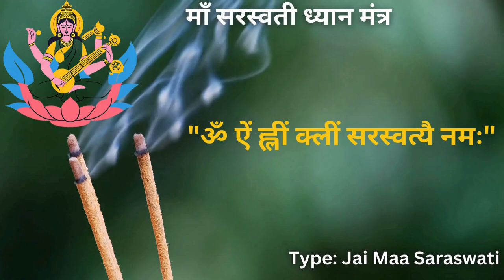Maa Saraswati Meditation Mantra | "Om Aim Hleem Kleem Sarasvatyai Namah"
"Om Aim Hleem Kleem Sarasvatyai Namah" is a powerful mantra dedicated to Goddess Saraswati, the revered deity of wisdom, knowledge, and the arts. In this mantra, "Om" represents the primordial sound, the essence of the universe. "Aim" symbolizes Saraswati's aspect of learning and intellectual enlightenment, while "Hleem" embodies divine wisdom and spiritual insight. "Kleem" signifies the transformative power and attraction of divine energy. By reciting "Sarasvatyai," we honor Goddess Saraswati directly, invoking her grace and guidance. "Namah" means salutations or reverence. Together, this mantra is a profound invocation that seeks the goddess's blessings to enhance one's knowledge, foster creativity, and gain divine wisdom, leading to spiritual and intellectual growth.